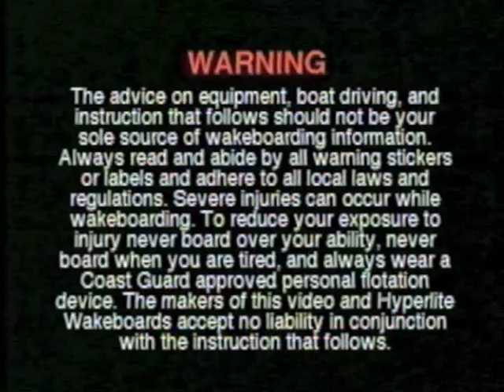Pro Rider Dean Lavelle: 1996 World Wakeboarding Championship Run. Hyperlite Ride Guide Intro.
Watch the winning runs from Dean Lavelle's 1996 World Wakeboarding Association World Championships. Including: Air Raley, S-Bend, Tantrum, Front flips and more

Part of an instructional series from Hyperlite's "Learn to Ride Guide, Advice from the Pros" (1996). Used with permission of HO Sports.

for more info about the book "Adventures in Water Skiing", a personal history of the rise and development of hot dogging, kneeboarding, wakeboarding, hydrofoiling, and more. Pictures, links, sample stories, and more.

"Adventures in Water Skiing" is on Facebook_
The wild, wacky, and classic days of water skiing in all its forms.